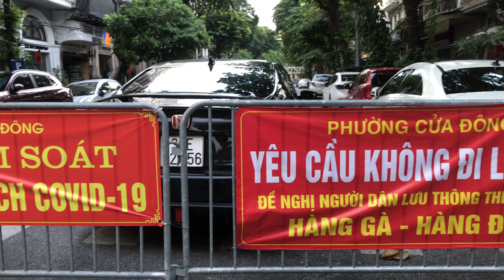BẤT NGỜ Thấy Gái Tây Trắng Như Pha Lê Dạo Phố cổ Hà Nội.